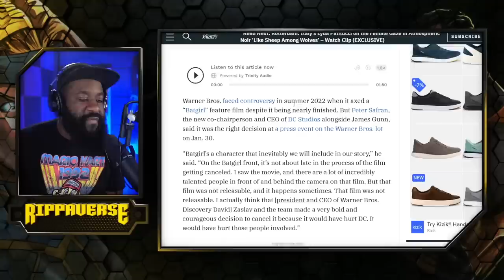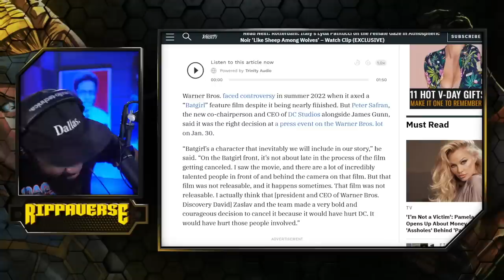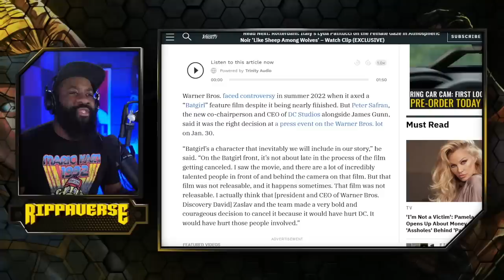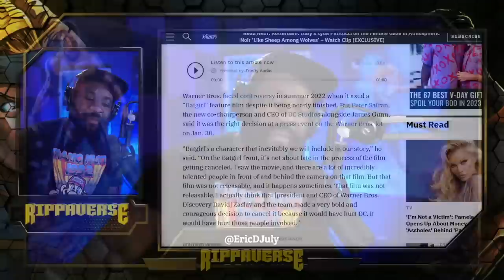Peter Safran says Batgirl movie was UNRELEASABLE | Just how bad was it?!